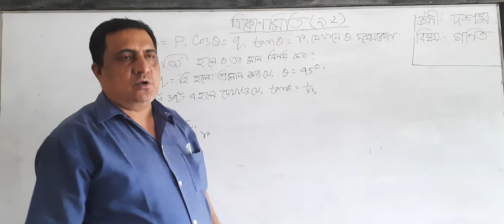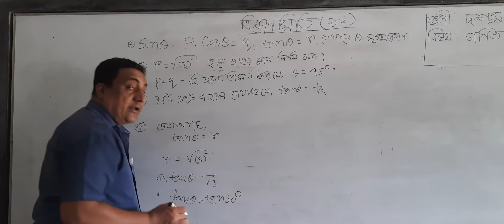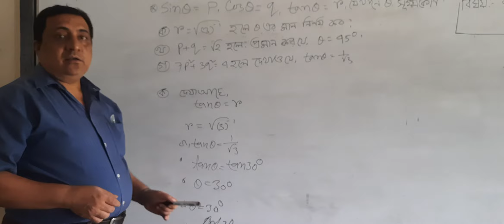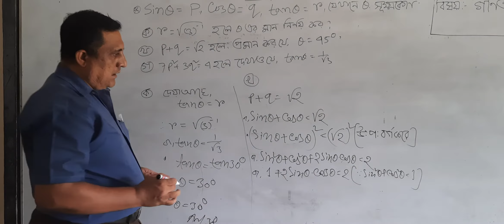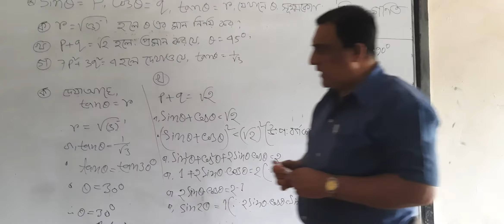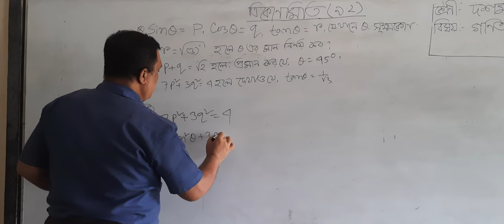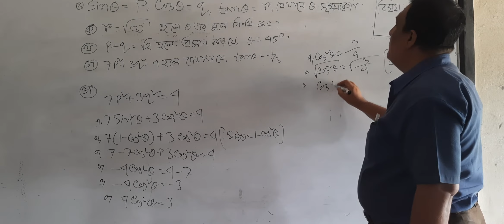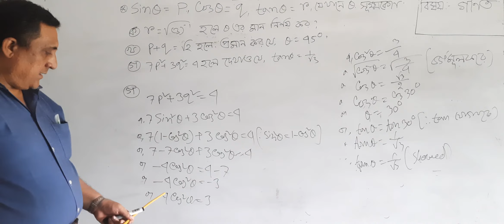শ্রেণি দশম, বিষয় : গণিত, (ত্রিকোণমিতি)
শ্রেণি দশম, বিষয় : গণিত, (ত্রিকোণমিতি) @মৃদুল কান্তি শীল